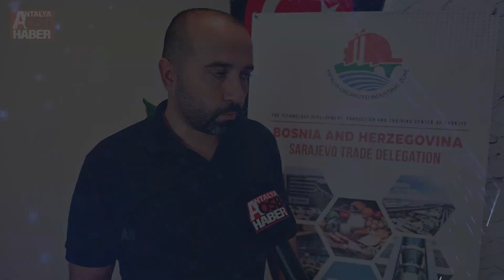ANTALYA OSB SANAYİCİLERİ SARAY BOSNA YOLCUSU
Antalya Organize Sanayi Bölgesi sanayicileri, ülkedeki yatırım olanaklarını değerlendirmek için Ekim ayında Bosna Hersek’e gidecek.